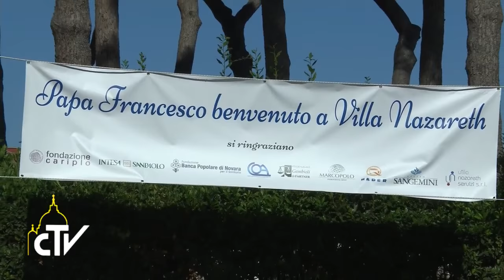Papa visita Villa Nazareth 18-06-2016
Il Papa a Villa Nazareth: il martirio dell’onestà nel paradiso delle tangenti

Papa Francesco ha visitato Villa Nazareth, struttura romana che ospita studenti in difficoltà economica. A loro ha ricordato che la testimonianza cristiana è uno sporcarsi le mani.